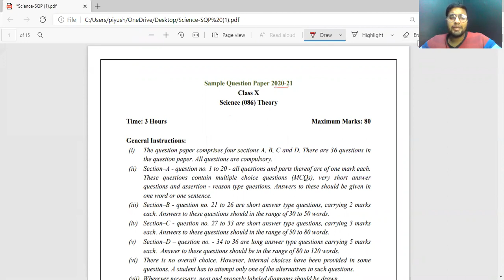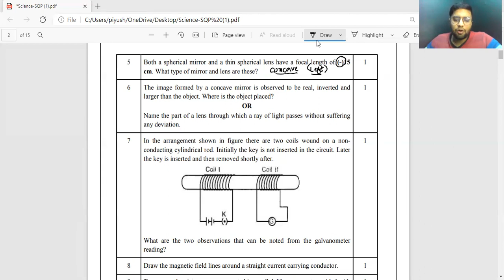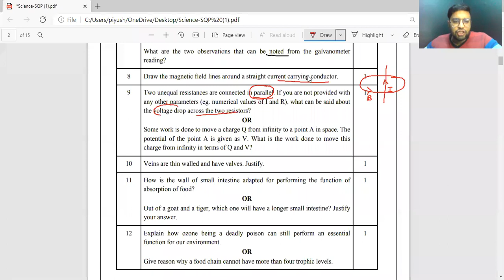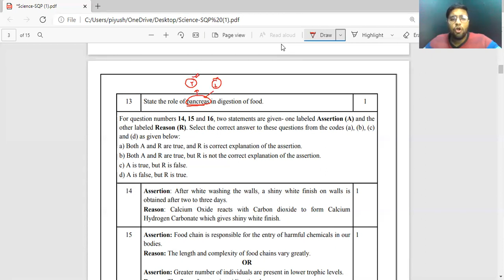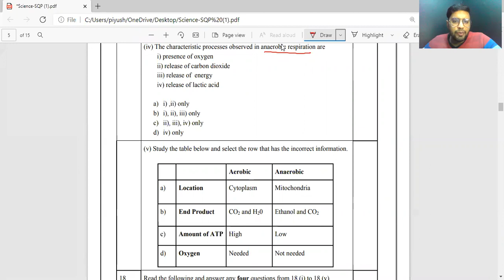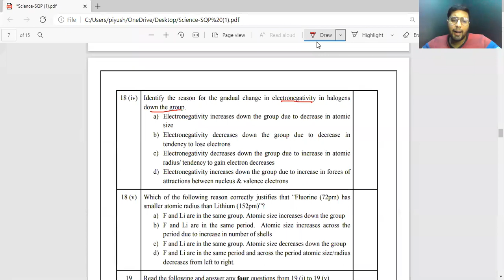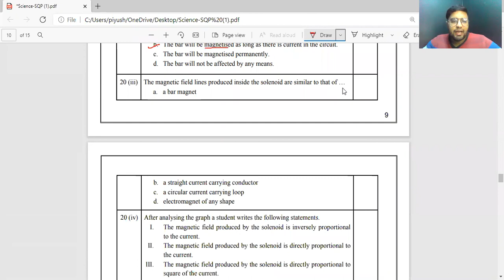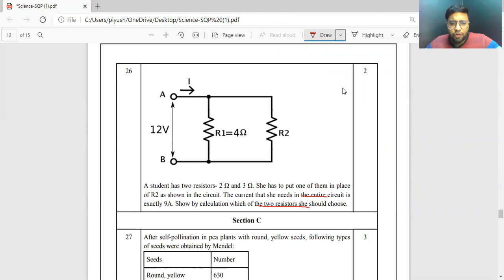CBSE SCIENCE 2020-21 SAMPLE PAPER| CLASS 10 | By Varun Sharma sir | Zila vigyan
This channel helps students to understand the senior secondary school subjects better.
Best platform for students in class XI & XII and also also for those appearing for IIT JEE and NEET.
It also clears the basic fundamental of class IX and X.

➡️Follow on Top Social Media Websites

Gmail :
class 10 cbse date sheet 2021,
class 10 cbse syllabus 2021,
class 10 cbse exam date 2021,
class 10 cbse biology chapter 1, class 10 cbse board date sheet,class 10 cbse board exam date 2021, hindi b class 10 cbse, cbse class 10 hindi course b grammar,
hindi b cbse class 10 syllabus,
class 10 cbse chemistry, class 10 cbse chemistry chapter 1,